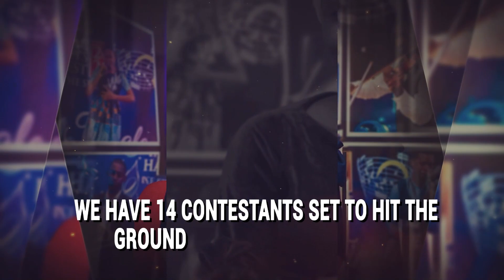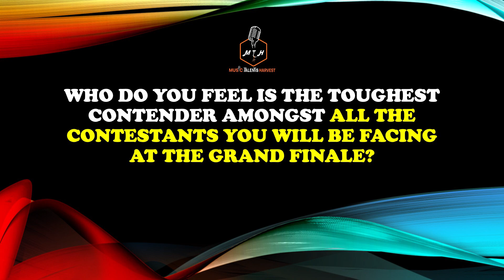One-on-one with Blessing Ekeanyanwu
Join us at 6am this morning for an Exclusive Interview session with Blessing Ekeanyanwu, our MTH Season 3 Finalist representing Port-Harcourt Diocese, under VOICE category.